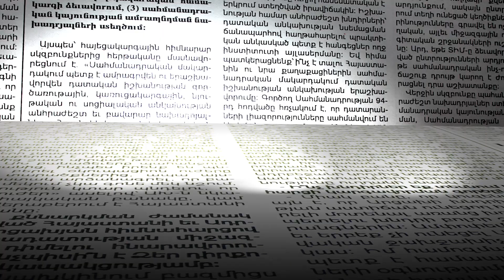Պետք է լինեին բանակցություններ, բայց Ադրբեջանը դիմեց սադրանքի. պատգամավորը՝ սահմանային վիճակի մասին